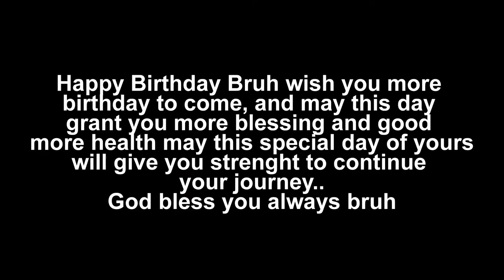Mark Aldrich 20th Birthday (Birthday song by Chipmunks)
Happy Birthday bruh..